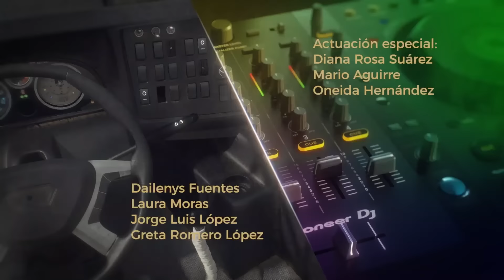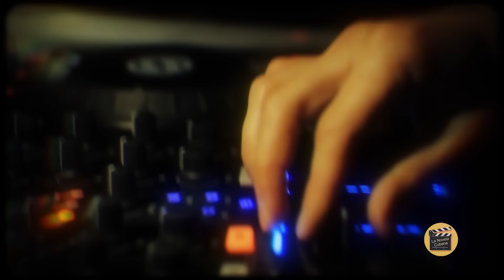VICEVERSA | CAP - 27 | La Novela Cubana